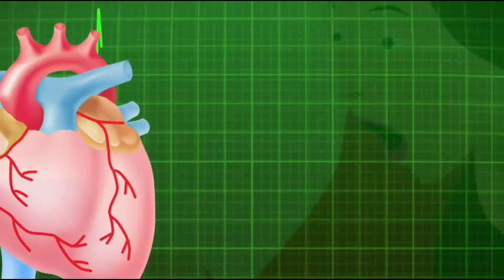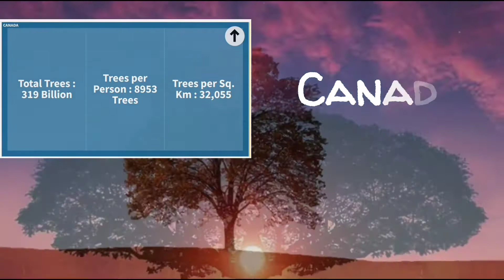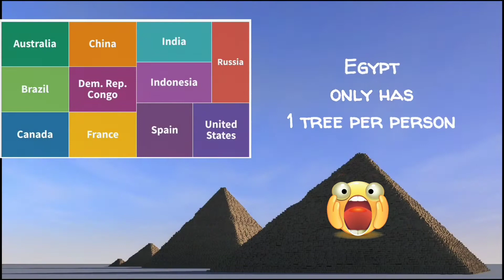Top 20 facts about trees | Total Trees on EARTH - You Need to wath this !!!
Sooner or later, we have to give it all back to mother earth.
On this Mother's day, we have uploaded this video explaining how many trees are there in the world and how they are distributed in different countries. And how many trees are there for each person in different countries.
You need to watch this because there are more than 20 interesting facts about trees.
Do you know how many trees are there per person in your country.
Top 20 facts about trees.
And finally i also request you all to plant a tree at your home, because that really make difference.
spending time in Nature makes us feel peace within.
Because most of the population depends on trees for their food like animals, human and birds.
Because a single tree can produce over 260 pound of oxygen every year,
Isn't that amazing.